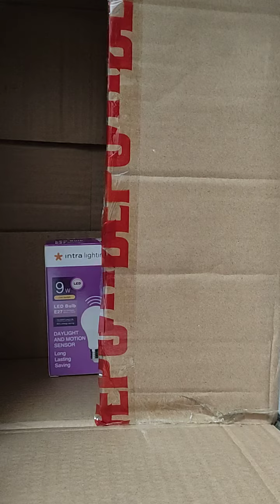LED Intra Daylight & Motion Sensor (Cahaya & Gerak)